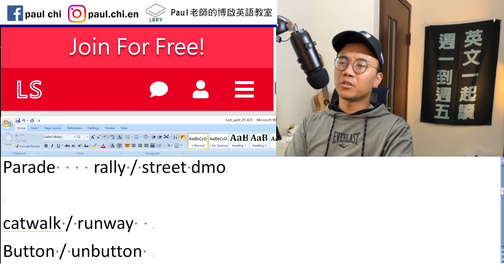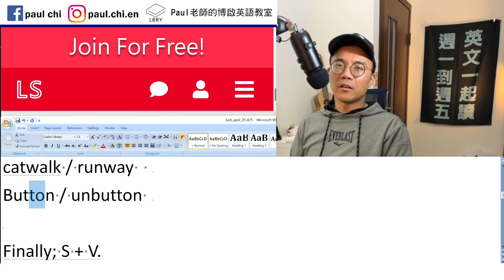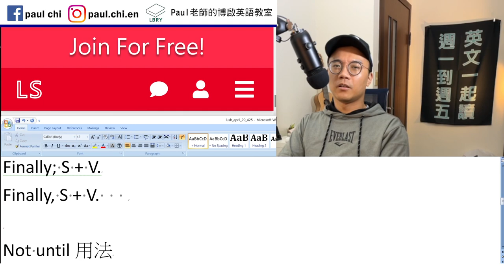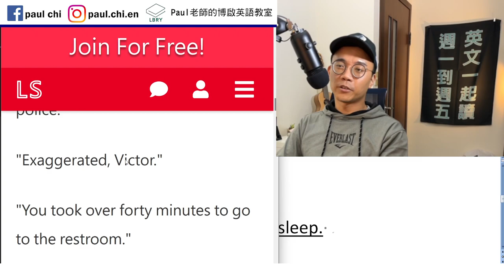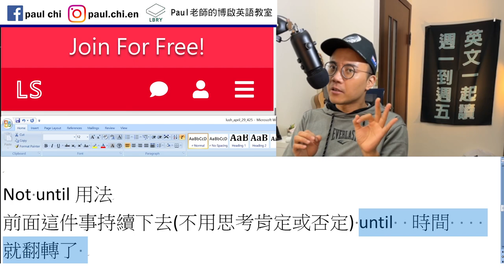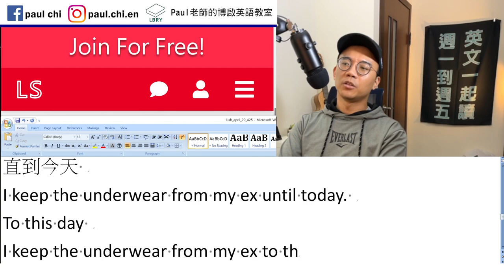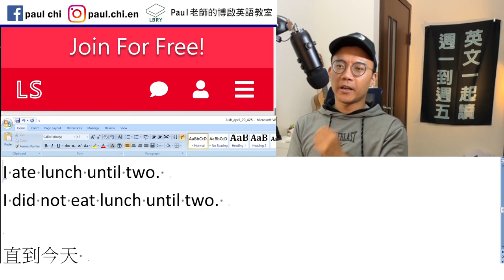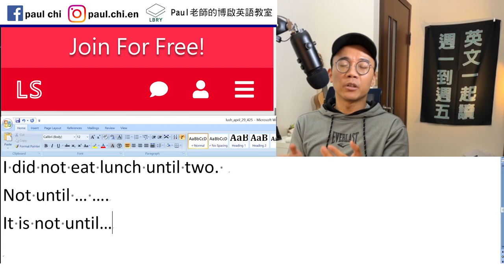【免費英文課 episode 425】台灣學生幾乎都用錯的英文！not until… 到底怎麼用？！ 粉色極短篇 – Just a Detail (只是個小細節)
Notes:

免費每日英文課：台灣學生幾乎都用錯的英文！not until… 到底怎麼用？！ 粉色極短篇 – Just a Detail (只是個小細節)

Parade    rally / street demonstration

catwalk / runway
Button / unbutton

Finally; S + V.
Finally, S + V.    Finally, I can go to sleep.

Exaggerated
Take your time Ving…

Not until用法
前面這件事持續下去(不用思考肯定或否定) until  時間    就翻轉了

I ate lunch until two.
I did not eat lunch until two.
Not until … ….
It is not until…

直到今天
I have never had such delicious pizza until today.
I keep the underwear from my ex until today.
I keep the underwear from my ex to this day.

LBRY: Paul老師的糟糕英語教室